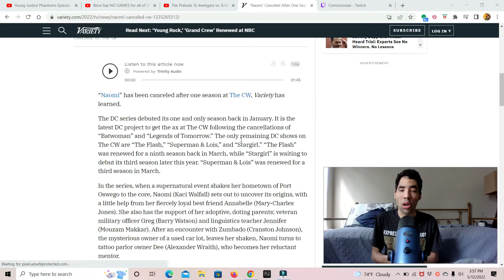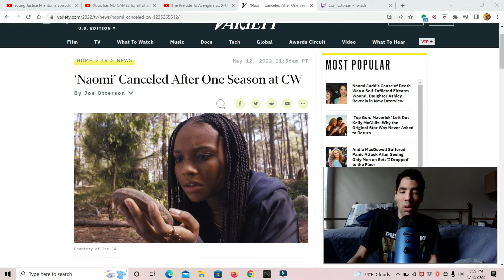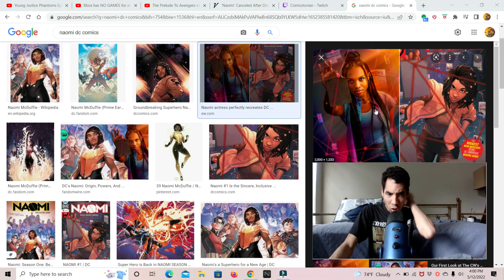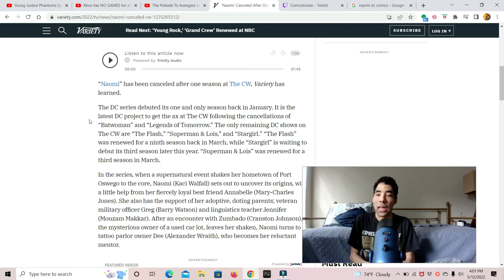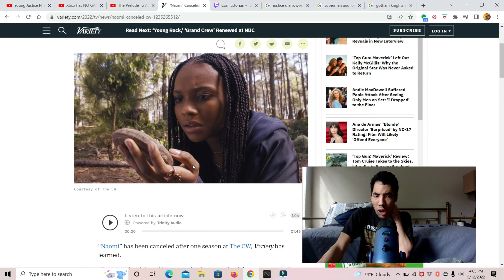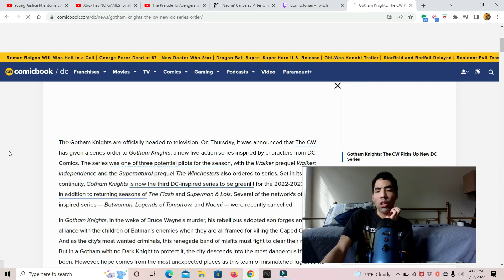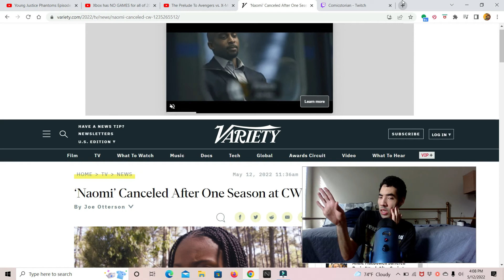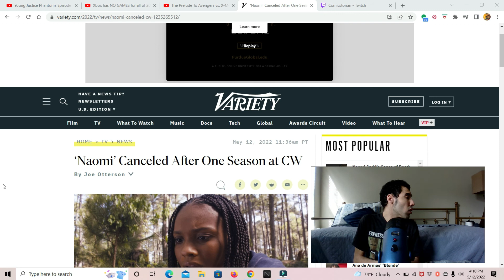Naomi cancelled after 1 season at CW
My opinion on Naomi cancelled after 1 season at the CW  so enjoy the show also please comment down below and tell me what you guys think about this news do you like it do you hate it also like my facebook page follow me on twitter and please subscribe to my channel